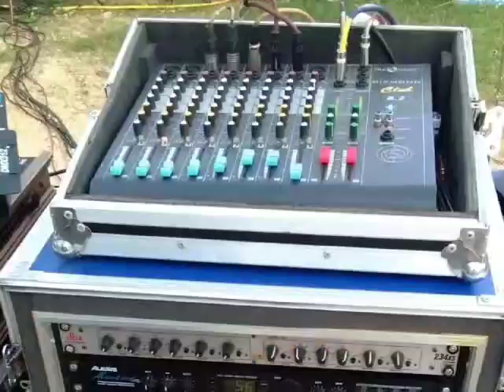Tumkur Shankar orchestra 9880455765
Video from Tumkur Shankar Orchestra